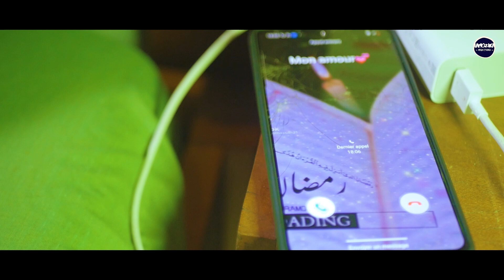ACHILLE GIGNAC - VARO-BAROTRO (Nouveauté Gasy 2022)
ACHILLE GIGNAC - VARO-BAROTRO